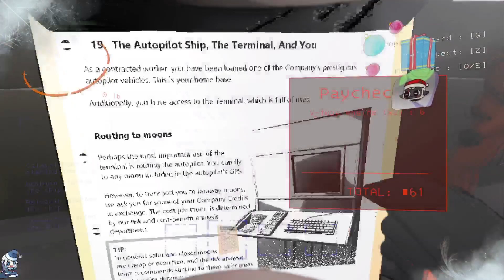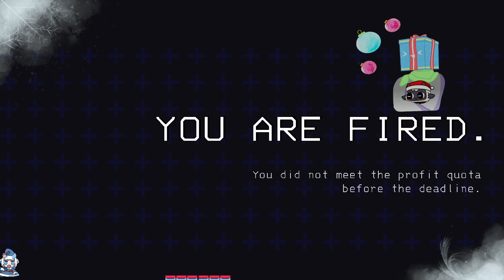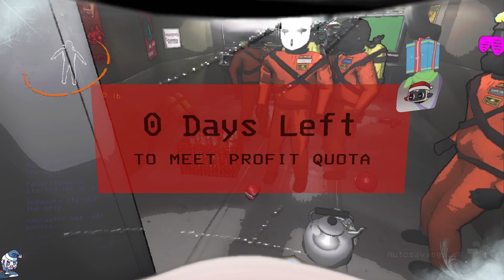『Proximity chat hits diff』w/ @calamitypandavt, @mochimoto_, @imkayori